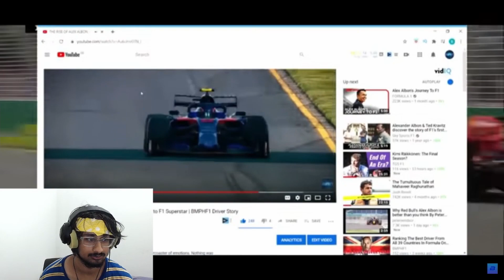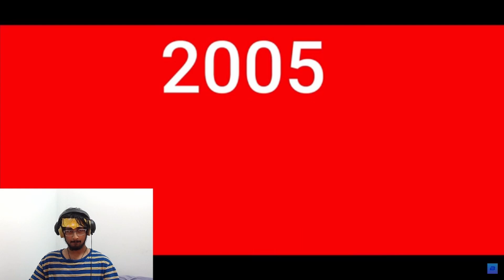A LEGEND IN THE MAKING! THE RISE OF CHARLES LECLERC Destined For Greatness BMPHF1 Driver Story